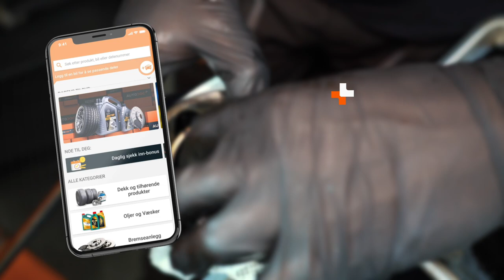Slik bytter du mansjett på bilen [AUTODOC-VIDEOVEILEDNINGER]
⚡ Alle video- og PDF-veiledninger: Last ned og se dem på AUTODOC CLUB

00:00 — Drivakselmansjett / drivknutemansjett / drivknutsdamask: trinn-for-trinn veiledning for utskifting
01:00 — Fjern drivknuten fra hjulnavet for å ta av den ytre drivknutemansjetten
01:49 — Bruk en dor og en hammer til å banke ut drivknuten
02:23 — Dra drivknuten av akselen
02:50 — Fjern mansjetten og ta bort det gamle fettet på drivknuten
03:42 — Fjern sikringsskiven, plastbøssing som begrenser vippevinkelen og festebolten
04:57 — Vask alle delene til drivknuten grundig
05:17 — Sjekk den indre kulebanen
06:47 — Stram klemmen og vreng mansjetten bakover, slik at den ikke blir tilsmusset
07:12 — Sett på en ny låsering
07:48 — Avfett overflaten til drivknutehuset og vær forsiktig når du tar på mansjetten
09:16 — Rengjør alle komponentene og sjekk tilstanden
10:43 — Sett på mansjetten forsiktig
11:33 — Fjern den største klemmen for å skifte ut den indre drivknutemansjetten
12:40 — Sett en ny mansjett på akselen
14:04 — Monter alle opphengskomponentene du fjernet igjen